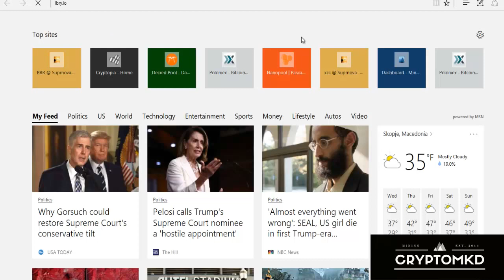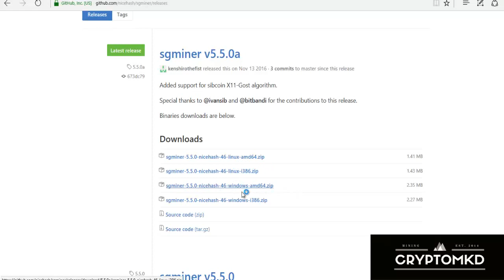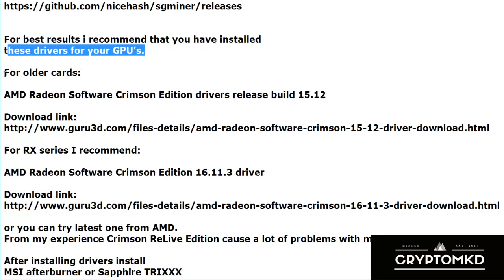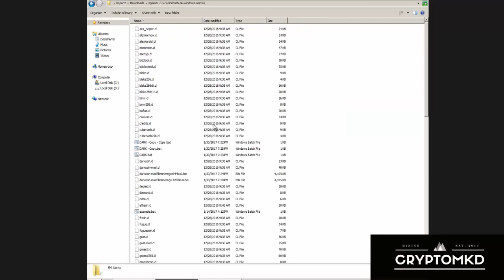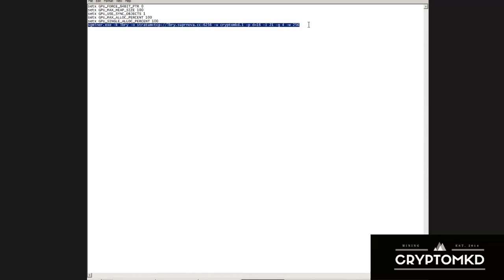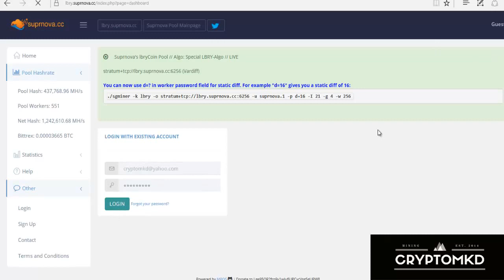How to mine LBRY Credits LBC on pool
Explained in details how to mine LBRY Credits (LBC) coin on pool.

AMD Radeon Software Crimson Edition drivers release build 15.12

For SGminer 5.5.0
my batch file is like this:

sgminer.exe -k lbry -o stratum+tcp://lbry.suprnova.cc:6256 -u cryptomkd.1 -p d=16 -I 21 -g 4 -w 256

I am able to help setting up you mining rig or farm for reasonable price in btc

Just ask in the comments section…

1MTwJECGydZ9Nnt9cjwcyV3CFGLmZvQp9u (Bitcoin)

mining
expanse mining
expanse solo mining
ethereum mining
ethereum classic
decred
dual mining
eth mining
etc mining
zcash mining
zcash
bitcoin
btc
SIB
sibcoin
sgminer
ccminer
monero
xmr
minergate
cryptonight
coin magi
magi
xmg
SIA
siacoin
siamining
zclassic
zcl
zcl mining
bip
bipcoin
bipcoin mining
pasc
pascal
pascalcoin
pascalcoin mining
dcr
decred
decred mining
lbry
lbc
lbry credits